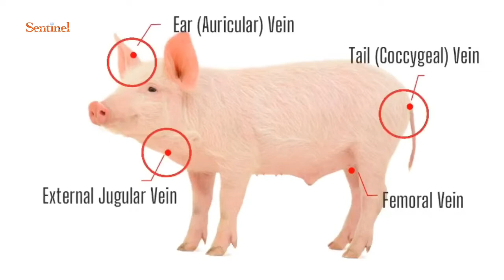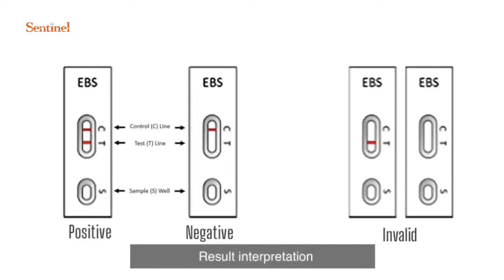Sentinel®ASFV Antibody Rapid Test Operation Film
4 locations are commonly used in pig for blood collection.
External jugular vein, ear vein, tail vein and femoral vein
This video shows the most convenient three blood sampling sites in field.
Also demonstrates the easy steps in operating Sentinel® African Swine Fever Virus Antibody Rapid Test after blood collection.

Features of this product:
Quick check. Early monitoring in field.
I. First and the only Rapid Test detecting P30 antibodies in the world.
II. Excellent product stability and reproducibility.
III. In consistent with enzyme-linked immunosorbent assay (ELISA) test result by African Swine Fever International Reference Laboratory.
IV. A front line defense in field and primary laboratory diagnosis.
V. Stored at room temperature, shows the result in 10 minutes.